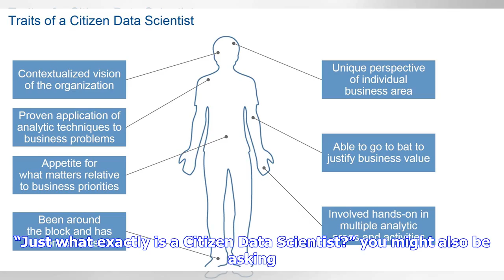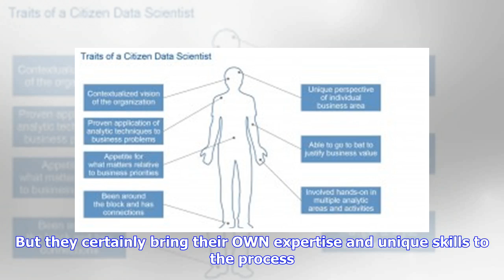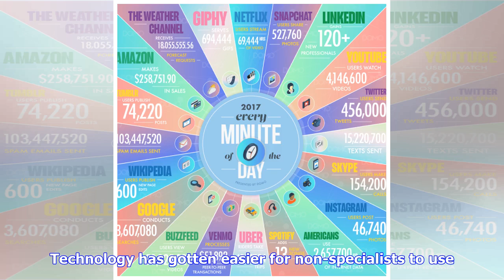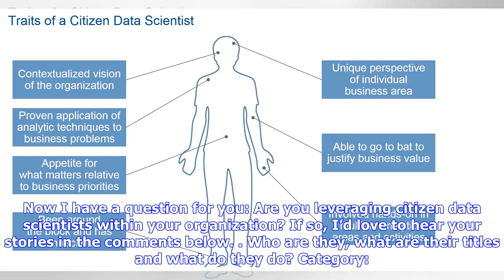Breaking News | Citizen Data Scientists and Why They Matter - Carlie Idoine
Hello, Blog World ~ I’m excited about this new (for me) forum to share ideas, tell you what’s on my mind and let you share what’s on yours, too! Today, on this beautiful stormy spring day in northeast Ohio, I am contemplating the arrival of another storm that is brewing in the data science and machine learning space. Specifically, I am thinking about a client call yesterday that centered on a topic that has become a frequent theme lately – the role of the Citizen Data Scientist. “Just what exact...